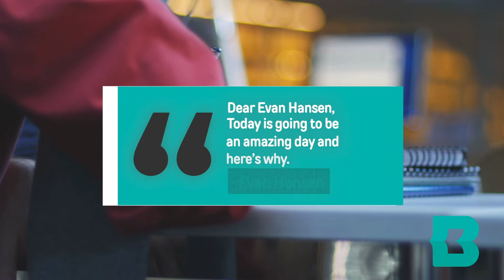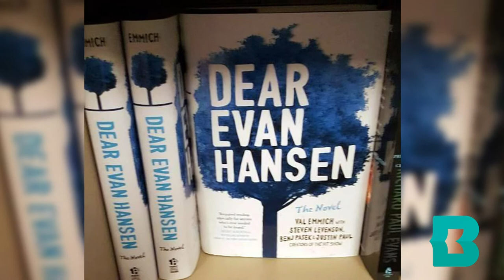Teen Book Buzz: Dear Evan Hansen the Novel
For all the theater lovers out there, read Dear Evan Hansen. Baltimore County Public Library offers a digital version through OverDrive and cloudLibrary..